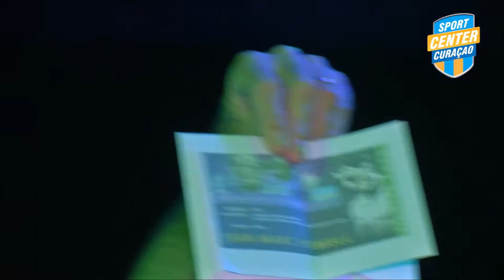King's Land 1 (MMA Lightweight Tournament) 2015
The biggest Mixed Martial Arts Tournament in the Caribbean.
Hosted in Curacao. Organized by FABASH & Forever Yung Entertainment.
8 men tournament last man standing:
Light weight champions of: Europe vs Aruba vs Trinidad & Tobago vs Venezuela vs Dominican Republic vs Curacao vs Bonaire